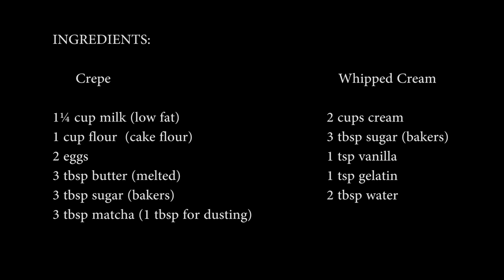Matcha Crepe Cake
Mille Feuille Crepe Cake is a decadent, classic, no-bake, French cake consisting of 20 layers of paper thin crepes and cream separating each crepe.  Since my version doesn't have 20 layers I'm just calling this a Matcha Crepe Cake.  This cake is super easy to make.  I hope you enjoy!

INGREDIENTS:

Crepe

1¼ cup milk (low fat)
1 cup flour  (cake flour)
2 eggs
3 tbsp butter (melted)
3 tbsp sugar (bakers)
3 tbsp matcha (1 tbsp for dusting the top of the cake)

Whipped Cream

2 cups cream
3 tbsp sugar (bakers)
1 tsp vanilla
1 tsp gelatin
2 tbsp water